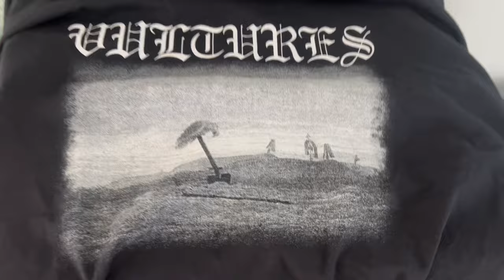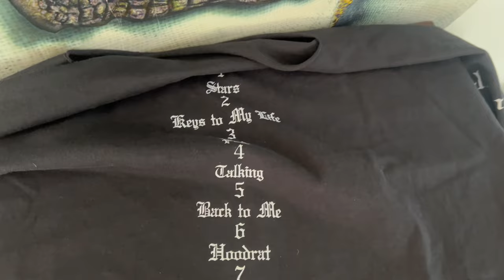Kanye West Vultures Long Sleeve Review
My Ye merch finally came in, time to review. I might’ve bought a size too big lol.